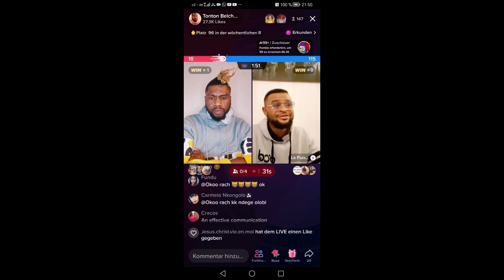BOYOKA ERRA AKOMI KOTEYA BA MAMAN PONA BUZOBA ELEKI